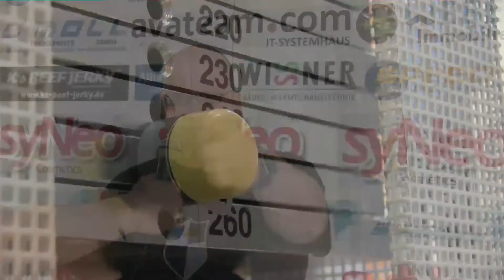Albershausen Crusaders - Heimspieleinladung 2013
Vielen Dank an alle Mitwirkenden und Helfer, insbesondere "uns Andy" und der Band "Roll on the Holidays"